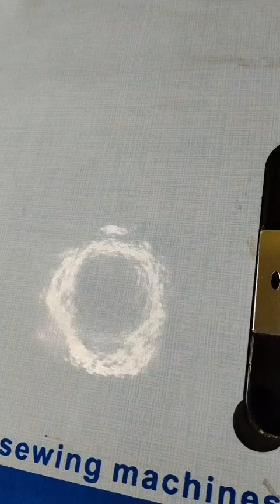Pocket Design || pants pocket || sewing Tips and Tricks ✨